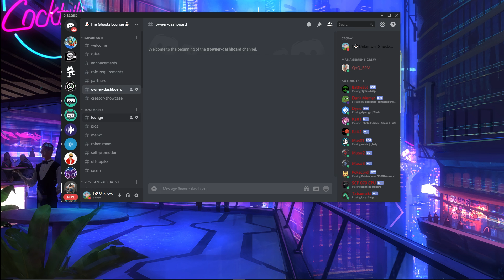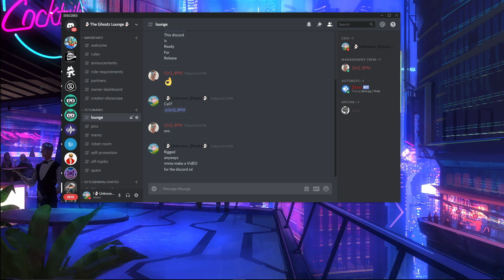My New NEW Discord by Unknown_Ghostz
My new Discord Join pls
- Unknown_Ghostz